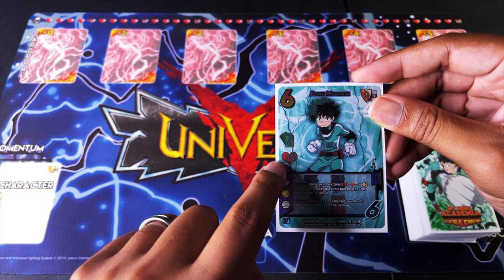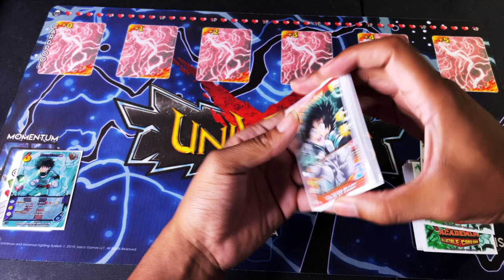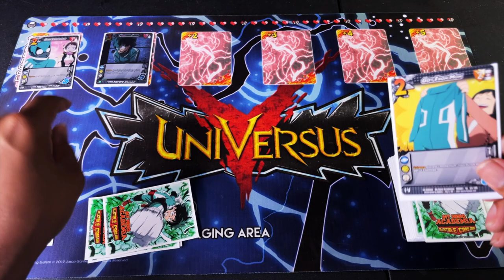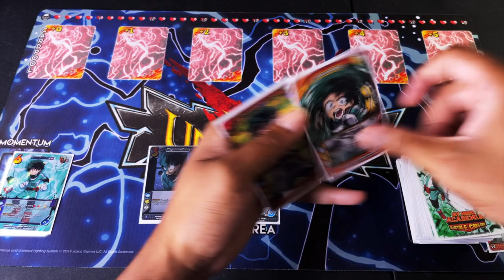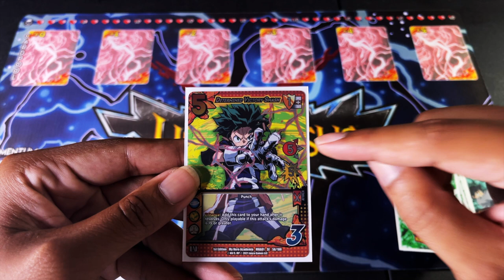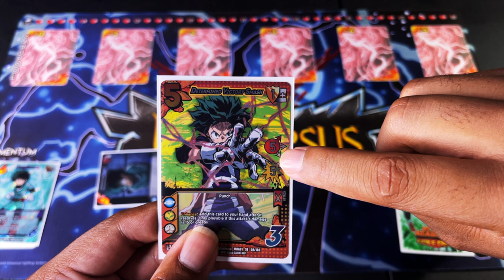Learn How to Play MY Hero ACADEMIA CCG In Less then 10 MINUTES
Hey Guys it's been awhile but the Wait is finally over. MY HERO ACADEMIA COLLECTABLE CARD GAME  is finally here.
with all the new players there is going to be a lot of questions that fans of the franchise will have like. HOW DO YOU PLAY THIS GAME? LOL
in this Video i give a short brief idea how to play the game with basic functions.

If you'd like to donate or support in any way here are a few places you can send help to -